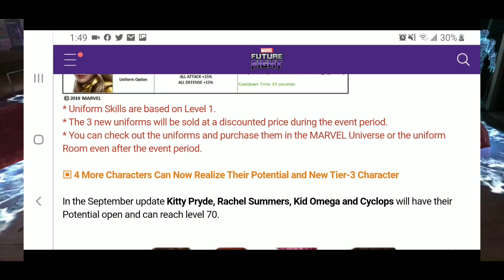MARVEL FUTURE FIGHT-NO NAMOR UNIFORM???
NO NAMOR UNIFORM COMING IN THE NEXT UPDATE WTF?!!!